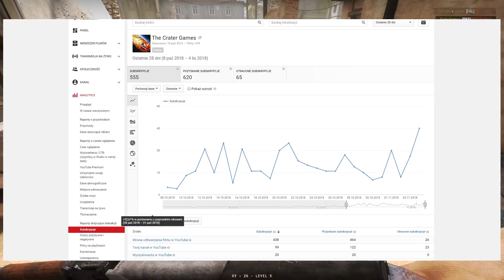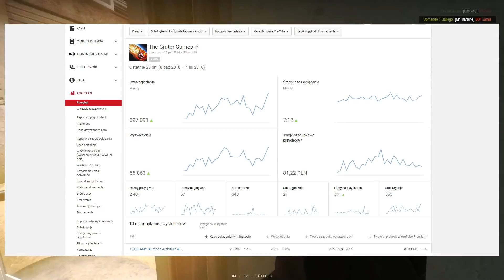2 filmy dziennie, nowe serie i wiele więcej ★ Info kanału